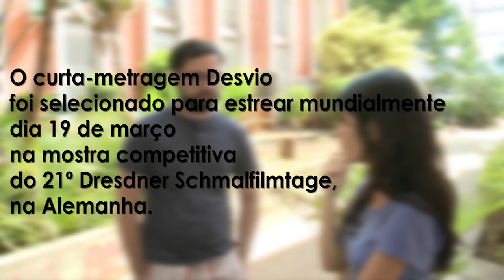Curta-metragem de aluna da Unicamp é selecionado para festival na Alemanha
O filme "Desvio", realizado pela aluna Flora Nakazone, do Instituto de Artes (IA) da Unicamp, foi selecionado para estrear mundialmente no 21º Dresdner Schmalfilmtage, na Alemanha, em 19 de março. Confira os depoimentos da diretora e do produtor do curta.